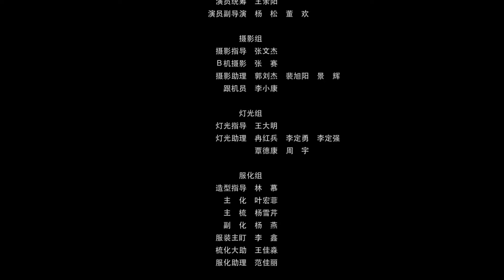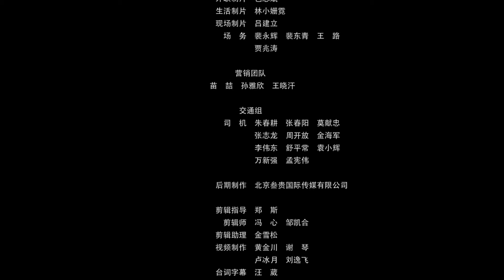【ENG SUB】《吃货皇后 第二季 Foodie Queen S2》EP16：嫣嫣演技爆炸！骗得皇帝宠爱！ 【芒果TV大芒】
简介：刁真真再次成为魏朝皇后，却无意间发现唯一能回到现在的方法，于是她在宫中制造了各种啼笑皆非的意外事故，却都被皇上所救。在这个过程中，二人逐渐情感升温，日益甜蜜。但贴身宫女素素的出现，却打乱了这一切。素素酷似皇上“白月光”，神秘身份的背后又隐藏着许多秘密……这对超时空情侣究竟能否终成眷属？